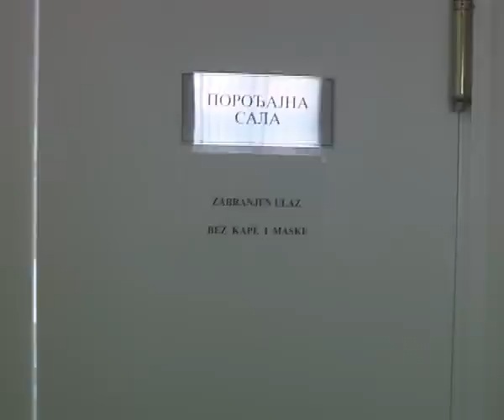DAN BABICA 05 05 2011